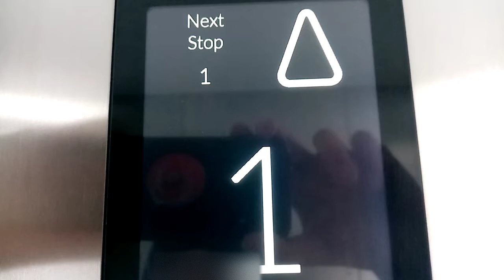Aufwärtsfahrt! OTIS Gen2.